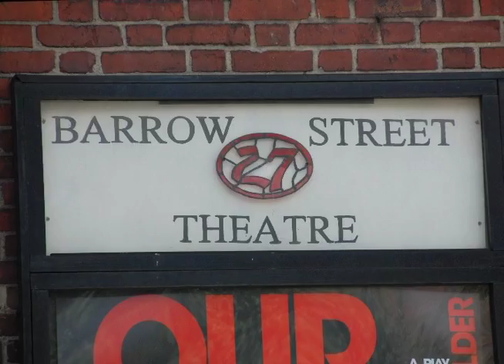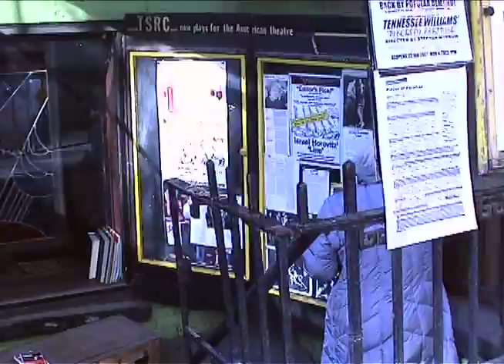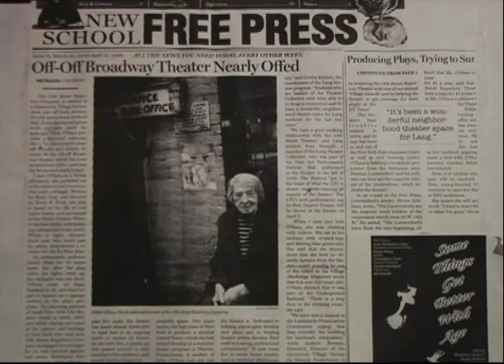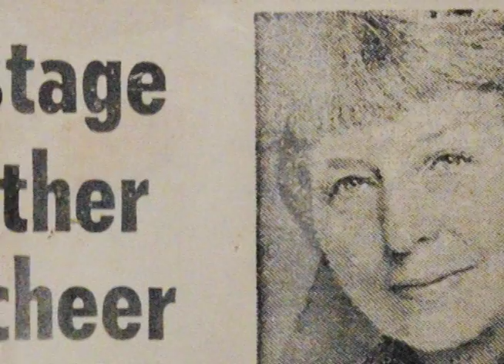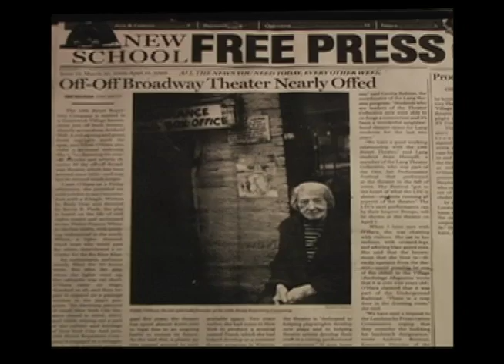A Home in the Theatre Movie Trailer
Trailer for eponymous documentary about 90-year-old Edith O'Hara's valiant battle to hold onto her theatre and her home in the West Village, while around her 40 Indie theatres are lost or destroyed.